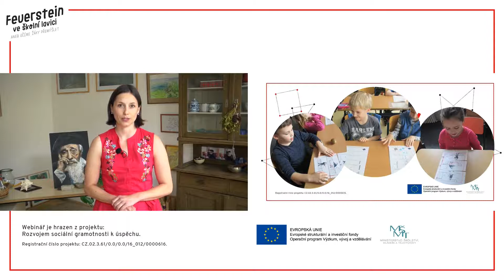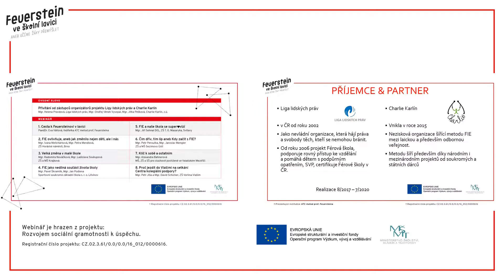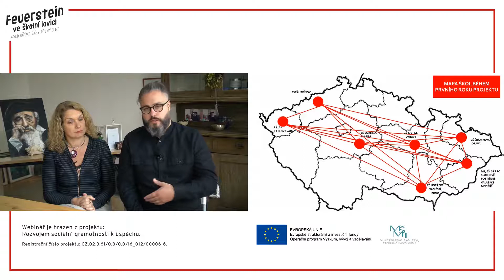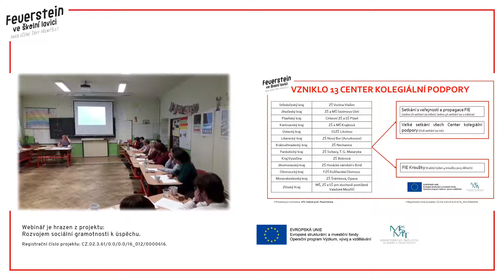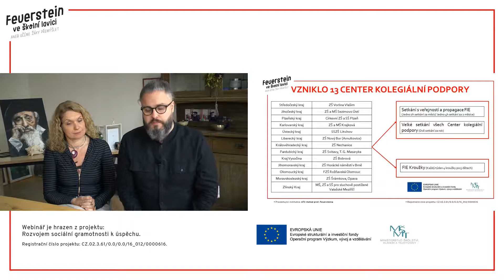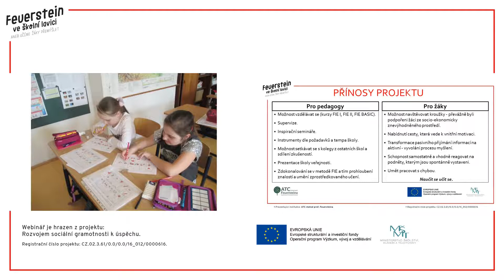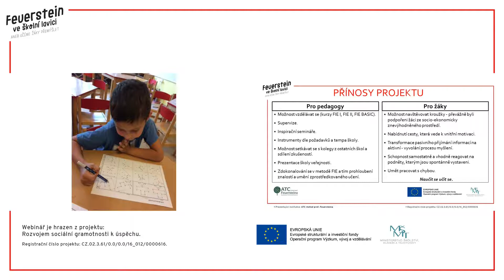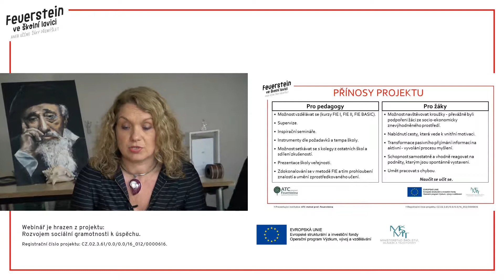Feuerstein ve školní lavici 0 - Úvodní slovo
Představení zástupců organizátorů projektu z Ligy lidských práv a Charlie Karlín.